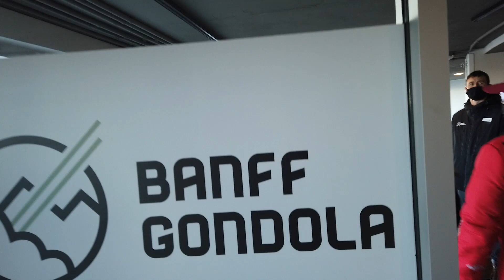BANFF GONDOLA CANADA | TRAVEL VLOG | TEAM LAAGAN VLOG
In this video, you will be able to see the view on top of the mountain in Gondola Banff Alberta Canada. Please watch the video for you to see the beauty of nature.